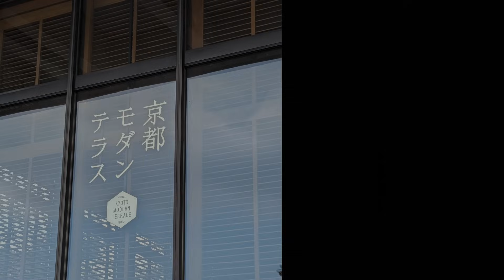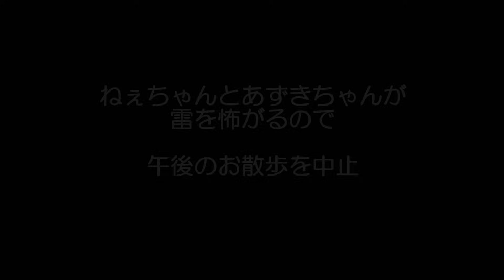【ラム＆ピコ】京都旅行・南禅寺～水路閣～蹴上編【終盤ハプニングが】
京都旅行第2弾は南禅寺～水路閣～蹴上のお散歩編です。
このコースは今回で３回目。
何回来てもステキな場所です。

お散歩のあとにはハプニングも・・

【お願い】
（動画に関係ないコメント等）はご遠慮ください。